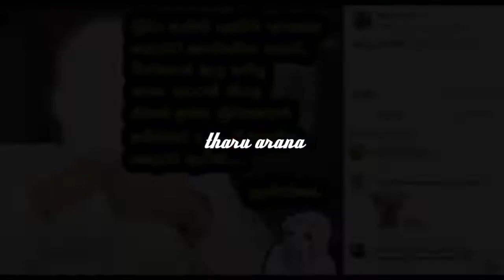ලසිත් මාලිංගගේ බිරිදට තිසර පෙරේරාගෙන් සැර පිළිතුරක්..THISARA PERERA